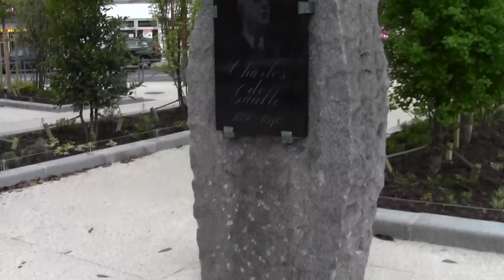Gare Aulnay-sous-Bois place du Général de Gaulle vandalisée, sabotée, outragée, brisée, martyrisée ?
Gare RER B à Aulnay-sous-Bois : la place du Général de Gaulle vandalisée, sabotée, outragée, brisée, martyrisée ? le lundi 6 mai 2013